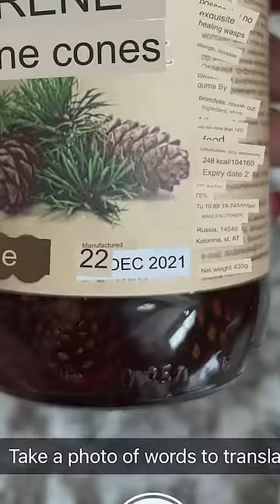I tried Pinecone Jam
Thank you for the pinecone jam, @BerylShereshewsky!